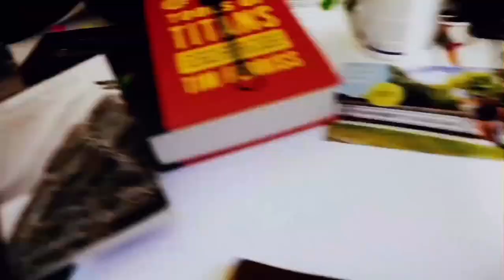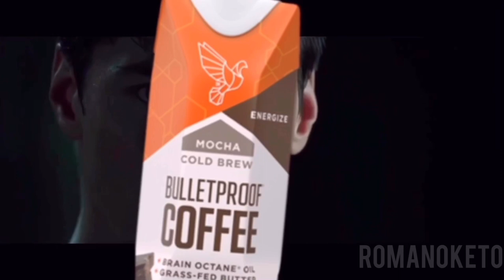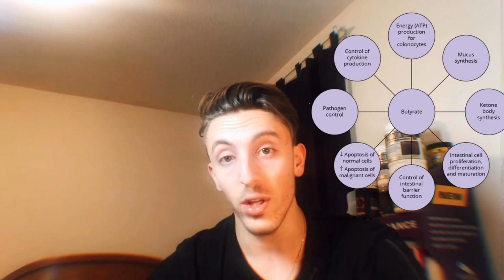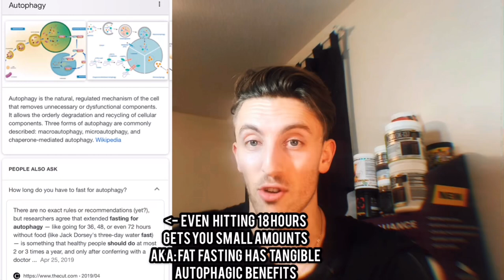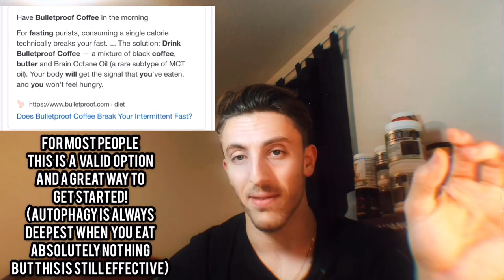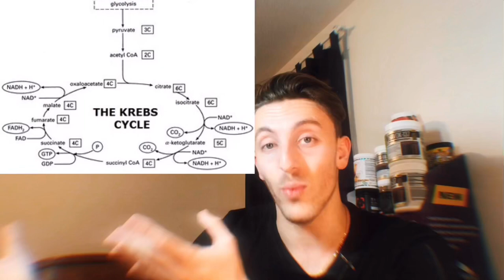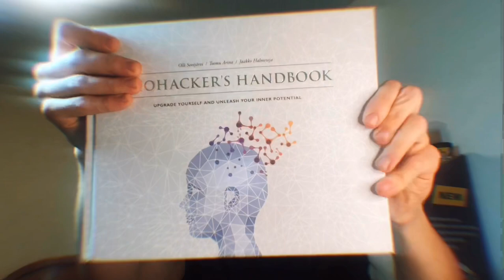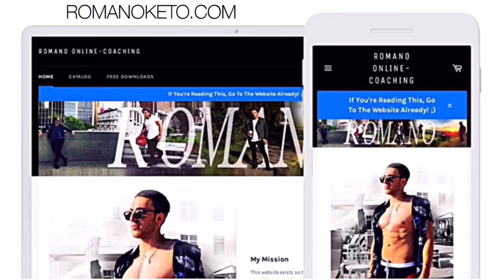Bulletproof Coffee Makes You Live LONGER + SHREDDED! 😱 Butter Coffee SCIENCE: ALL Health Benefits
Bulletproof coffee is a superfood make no mistake of it! Ketogenic dieters commonly drink “butter coffee” but EVERYBODY should be doing it because of its MASSIVE health benefits. In this video I’ll explain to you how important do a health practice this can be, and why butter coffee done properly can aid your digestion, improve your brain, make you sick less often and reduce your risk for cancer!

Products I Use & Recommend in this video:
Bulletproof MCT
Chocamine Powder

KETO ONLINE COACHING + GROUP COACHING + BLOG + FREE DOWNLOADS + KETO BULK/CUT FITNESS PROGRAMS + BOOKS IM WRITING:

ALL KETO QUESTIONS: ANSWERED! 🧐
Chances are...
I’ve already answered your keto & fitness questions in a video; they’re just ONE search away!

Type in your question to YouTube’s search bar & add “Romano” or “Romano Keto” after it for my take on the topic to pop up! ✅

I’d be happy to answer any of your questions that I haven’t already covered, so leave me a
comment if you have something new to bring up, and I’ll get back to you as soon as I can! 😁

ALL SOCIAL LINKS ON ONE PAGE=
🌲 Linktr.ee/AnthonyRomano

🔥🔥🔥 FREE PLANS🔥🔥🔥
I have more years of experience with keto than about 90% of the other sources on the internet; I’ve been practicing it since 2012 and I’ve made a FREE plan, that will give you the structure and flexibility you need to make weight loss and maximum performance EFFORTLESS.
Below are links to the FREE Keto Base Meal Plan & 4 Day Split Keto Training Plan which you can have with no strings attached!

Use these to your advantage. This can be a great new opportunity to change your life and your relationship with food, and your body’s dependence on it to perform optimally.

🧮Here’s the Keto MACRO calculator I use! 🧮

📥TIP JAR! 📥

📺POPULAR KETO VIDEO LINKS📺

Listed below are the links to the ANSWERS to some of the most common Keto Questions!